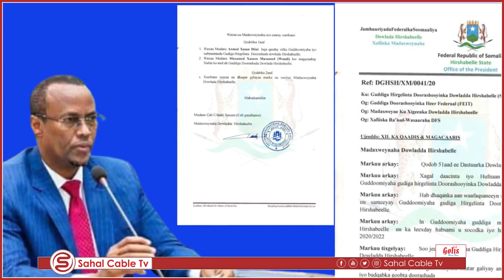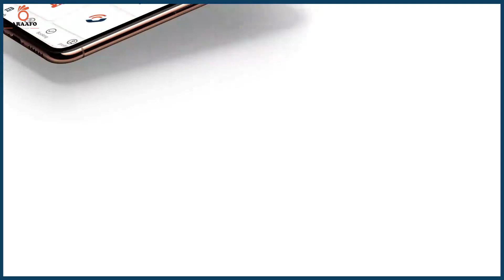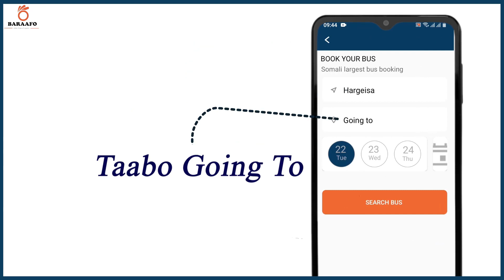Guddoomiyihii Guddiga doorashooyinka Hir-Shabeelle oo hadlay eedeyna u jeediyay Cali Guudlaawe